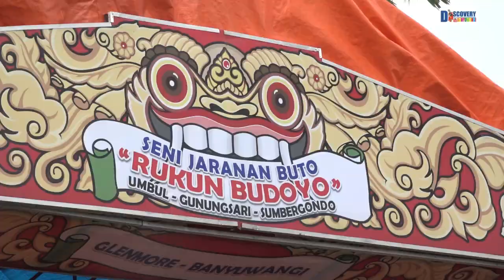Buto Bayu Palung Jaranan Rukun Budoyo Sumbergondo Glenmore Banyuwangi d Balai desa Rth jl Umbul klam